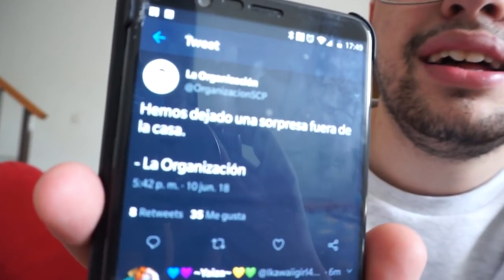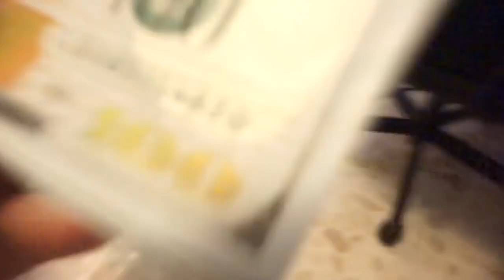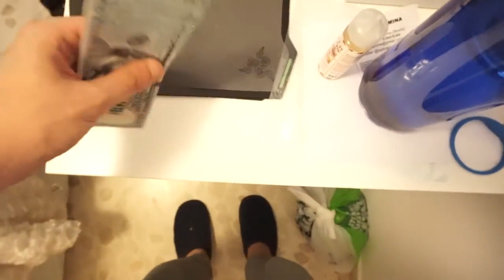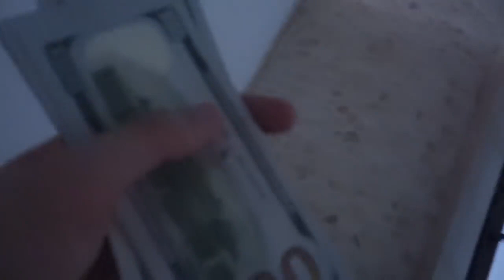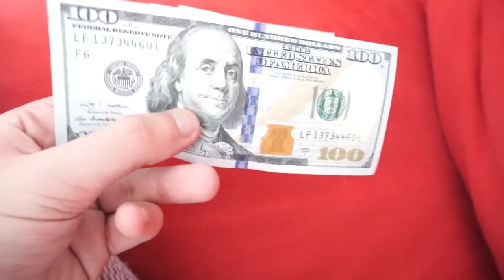¡ENCUENTRO 1000$ DENTRO DE UNA CAJA MISTERIOSA! | LA ORGANIZACIÓN